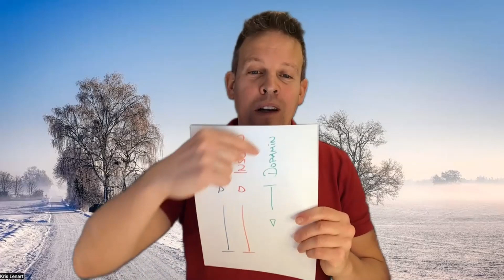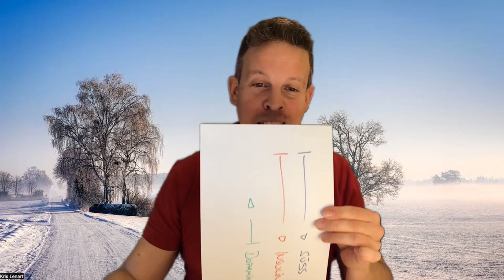Mental Health, Teil 3: Warum bin ich heute so antriebslos?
Warum bin ich heute so antriebslos?

Also, wenn ich etwas Süßes esse, dann habe ich Power!

Die Luzerner Zeitung sagt dazu folgendes: "Isst jemand viel Süßes, hat er einen konstant hohen Insulinspiegel."

Die Uni Tübingen schreibt: "Wir wollten herausfinden, wie sich Insulin auf das Dopaminsystem auswirkt. Dazu erhielten Personen ein Nasenspray-Insulin. Wird Insulin über die Nase aufgenommen, gelangt es direkt ins Gehirn."

Um die Interaktion zwischen Insulin und Dopamin zu untersuchen, nutzten die Forscherinnen und Forscher eine einzigartige Messtechnik: Sie kombinierten eine Magnetresonanztomographie zur Beurteilung der funktionellen Gehirnaktivität und eine Positronenemissionstomographie zur Beurteilung des Dopamin-Spiegels.

Die Auswertung der Untersuchung zeigte, dass das intranasal verabreichte Insulin den Dopamin-Spiegel senkte und zu Veränderungen in der Netzwerkstruktur des Gehirns führte.

„Die Studie liefert einen direkten Nachweis dafür, wie und wo im Gehirn Signale, die nach dem Essen ausgelöst werden interagieren“, fasst Prof. Martin Heni, Letztautor der Studie, die Ergebnisse zusammen.
„Wir konnten zeigen, dass Insulin in der Lage ist, den Dopaminspiegel im Striatum bei Menschen zu senken. Die insulinabhängige Veränderung des Dopamin-Spiegels war auch mit funktionellen Konnektivitätsänderungen in großen Gehirn Netzwerken verbunden. “

Was ist aber das Striatum?
Das Striatum gehört zum Großhirn des Menschen und bildet einen Teil der Basalganglien. Es ist eine zentrale Verbindungsstelle für verschiedene Nervenbahnen sowie Regelkreise und ist am Zusammenwirken von Motivation, Belohnung, Emotion, Bewegungsverhalten und zahlreichen kognitiven Funktionen beteiligt.

Das dorsale Striatum spielt eine große Rolle bei der Planung und Hemmung von Bewegungsabläufen sowie bei Exekutivfunktionen.

Zu den Exekutivfunktionen gehören u.a.:
- Planen
- Entscheidungen treffen
- Arbeitsgedächtnis
- Verwerten von Feedback/Fehlerkorrektur
- Handeln entgegen der Gewohnheit
- mentale Flexibilität

Bei einer Beeinträchtigung in den Exekutivfunktionen spricht man von einem Dysexekutiven Syndrom (auch Frontalhirnsyndrom). Hierbei sind u.a. die Flexibilität, Motivation, Planung und Entscheidungsfindung beeinträchtigt, was zu einem unorganisierten Verhalten führt.

Deswegen kann es bei Dopaminmangel zu Störungen der Beweglichkeit und psychischem Leistungsabfall sowie Antriebslosigkeit kommen.

Durch Sport, Ernährung und weitere Faktoren wie Schlaf, Gebet und Darmgesundheit lässt sich das Glückshormon steuern.